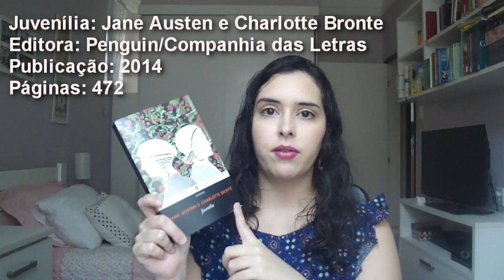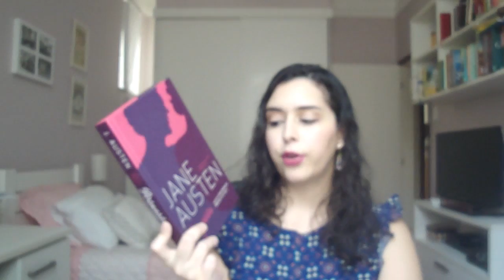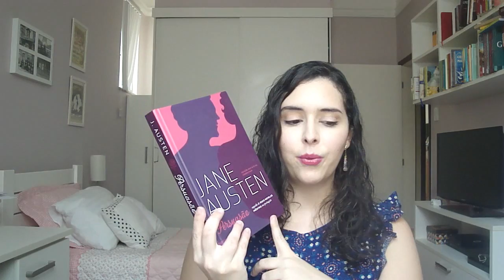Minha Experiência com: Jane Austen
Livros Mencionados:
- Juvenilia, Jane Austen e Charlotte Bronte
- Novelas Inacabadas, Jane Austen
- Lady Susan, Jane Austen
- Razão e Sensibilidade, Jane Austen
- Orgulho e Preconceito, Jane Austen
- Persuasão, Jane Austen
- A Abadia de Northanger, Jane Austen